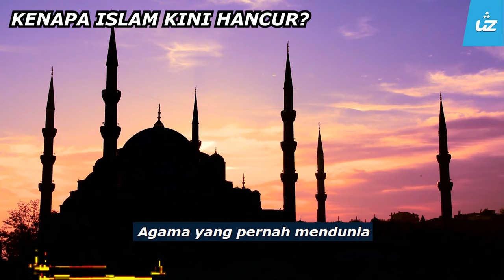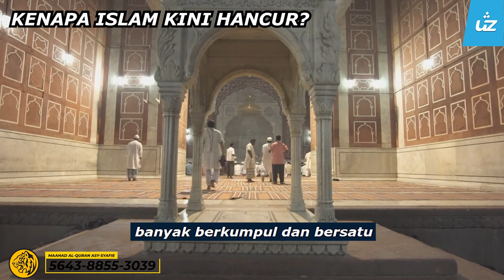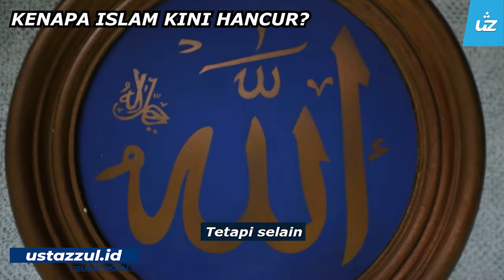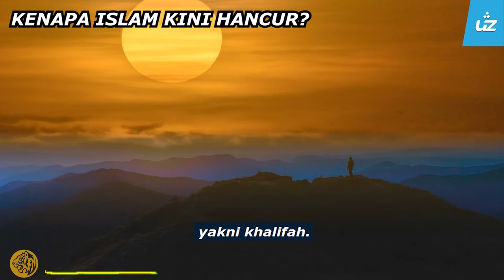KENAPA ISLAM KINI HANCUR? - Ustaz Zul Pandan